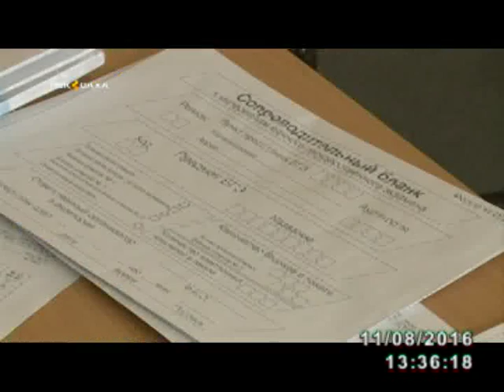Аттестааттаах дьон ЕГЭ туттарар туһунан сайабылыанньаны атырдьах ыйын 22 күнүгэр диэри биэриэхтэрэ